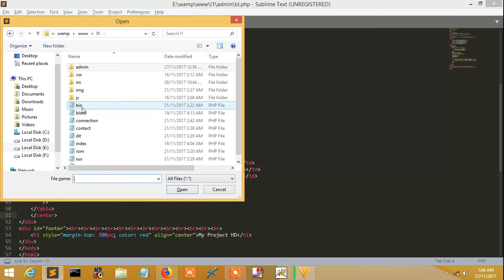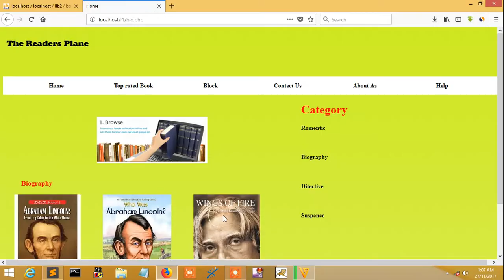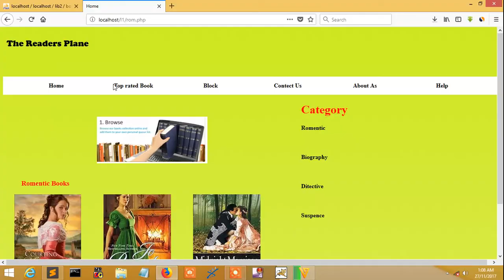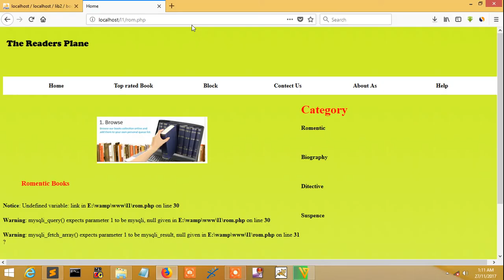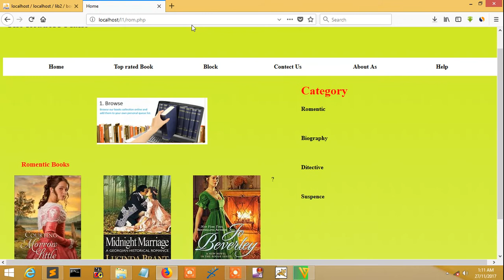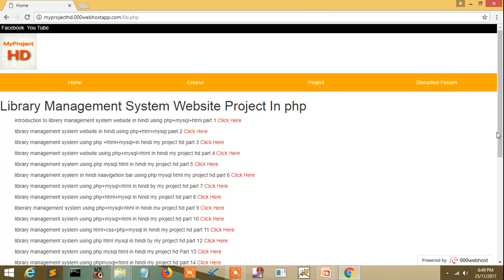liberary management system using php+mysql+html in hindi mu project hd part 31